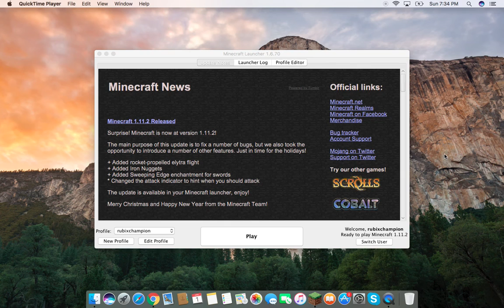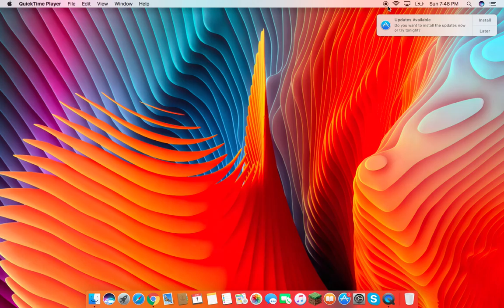TNT WARFARE AND PAINTBALL /w cousin